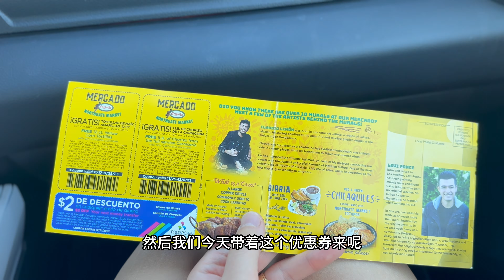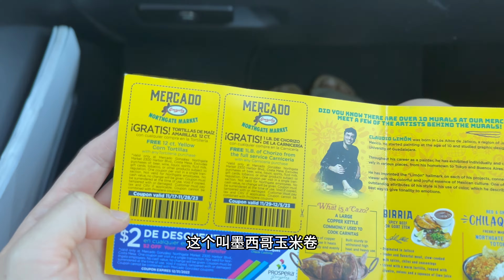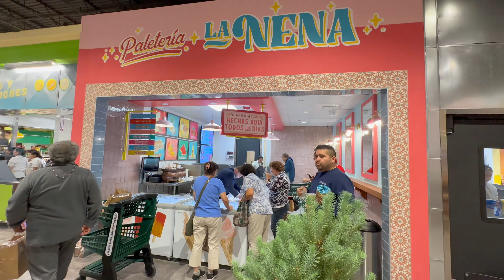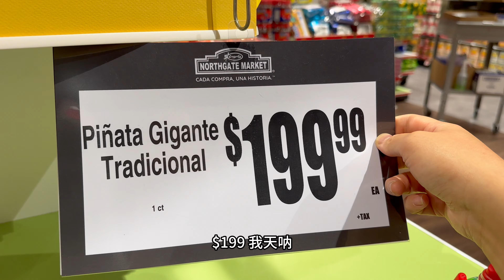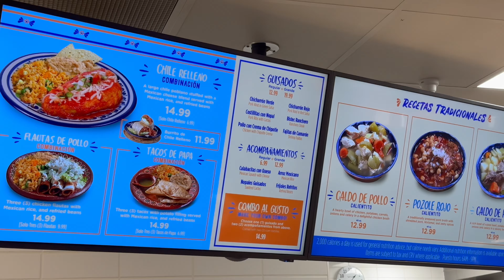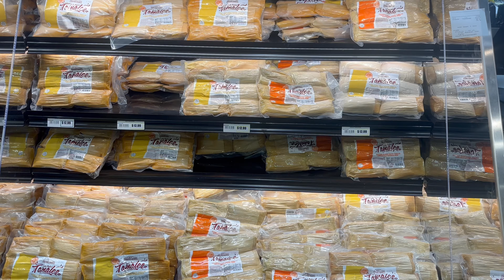墨西哥超市干饭！最强美食攻略！在美国的你们，收到这家超市的通知了么？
墨西哥超市Northgate Market地址：
这是一家‘新概念’墨西哥连锁超市，超市里面采用墨西哥当地集市风格，商品非常全面独特，如果你想了解墨西哥文化，品尝墨西哥传统味道，一定要来这家超市逛一逛～

🌸 房車+旅行Follow
个人vx：jinxiudc

大家的点赞+订阅是对我们最大的支持！

买了辆清风房车Airstream Flying Cloud 25FB（和陪伴我们三年的A型房车说再见！）

開箱！我買了一台房車！美國清風拖掛房車，一家人自駕露營車🚗 環美之旅vlog

開箱！我買了一台房車！一家人美國自駕露營車🚗 清風拖掛房車，環美之旅vlog

美国房车生活，A型房车离开营地，合上伸展功能后，空间小太多，看看这惊人的变化！

A型房车介绍，美国房车市场火爆，价格比几年前涨一倍，带你看看值不值Pursuit Class A Gas Motorhomes by Coachmen RV

美国房车旅行前需要准备些什么？A型房车这么大巨能装，每次出发像搬家..RV Road Trip

🌸 攝影設備
相機：cannon EOS，Gopro 10，Gopro 5，iPhone